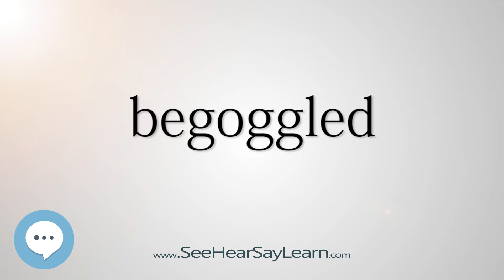begoggled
This video is about "begoggled".